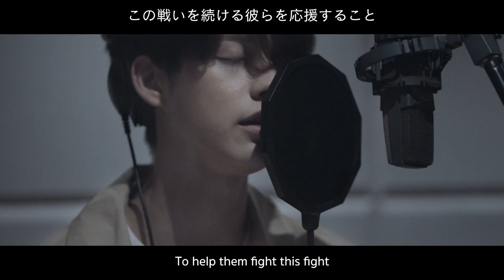Thank you my Silent Heroes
ในทุกความยากลำบาก ย่อมมีผู้เสียสละเสมอ

สมาคมสเปเชียลโอลิมปิคไทย ชวนน้องไบร์ท-วิน มาร่วมร้องเพลงส่งมอบกำลังใจให้เหล่าฮีโร่ ทีมแพทย์ พยาบาล และบุคลากรทางการแพทย์ทั่วโลกที่ทำงานอย่างหนักเป็นด่านหน้าต่อสู้กับเชื้อไวรัสโควิด-19 ในวิกฤตโรคระบาดที่ประเทศทั่วโลกกำลังเผชิญในปัจจุบัน  โดยมีน้องเอด้า ทูตยุวชนของสมาคมฯ มาร่วมขับร้องด้วยเช่นดียวกัน

ขอขอบคุณความร่วมมือจาก สมาคมสเปเชียลโอลิมปิกแห่งประเทศไทย และ GMM

Thank you… I just want to thank you (x2)
ขอขอบคุณ..ฉันแค่อยากจะ ขอบคุณ
ありがとう　ただ　ありがとうと伝えたい
I may be stuck here at home
ฉันอาจต้องกักตัวอยู่กับบ้าน
家で過ごさなくてはならないかもしれない
A little bored but I know that I’ll be fine
เบื่อเล็กน้อย แต่ฉันก็รู้ว่าฉันจะปลอดภัย
少し退屈でも　私はこれで大丈夫だってわかる
But there are people I know
แต่มีคนที่ฉันรู้จัก
でも私の知っている人は
Who risk their lives to make others feel alright
ผู้ยอมเสียงชีวิตเพื่อให้คนอื่นปลอดภัย
他の人のために命懸けで働いている
And all that they are asking you
สิ่งที่พวกเขาขอร้องคุณทั้งหมด
彼らがあなたに望むことは
To help them fight this fight
เพื่อสนับสนุนพวกเขาในการต่อสู้ครั้งนี้
この戦いを続ける彼らを応援すること
Is spend your time at home until
คือ ขอให้คุณอยู่บ้านจนกระทั่ง
それまで家にいてほしい
It’s safe to go outside…
มันปลอดภัยแล้วที่จะออกไปข้างนอก
安全になったら外に出よう
I just want to thank you
ฉันแค่อยากจะขอบคุณ
ありがとうと伝えたい
ขอบคุณที่ช่วยดูแล
あなたのサポートに感謝する
Working through the day and through the night
ทุ่มเททั้งกลางวันและกลางคืน
昼も夜も自分を捧げ
Sometimes unprotected
จนบางครั้งไม่ได้ป้องกันตัวเอง
時には自分のことは後回しにして
Thank you for your courage
ขอบคุณในความกล้าหาญของคุณ
あなたの勇気にありがとう
Thank you for your personal sacrifice
ขอบคุณที่เสียสละตัวเอง
自分を犠牲にして
These are real people you know
นี่คือ คนจริง
それが真の人
The silent heroes up on the front lines
ฮีโร่ในแนวหน้าผู้ไม่แสดงตน
最前線の静かなヒーロー
They wish that they could be home
พวกเขาปรารถนาทีได้กลับบ้าน
家に帰る日を待ち望んで
But not if it means someone is left behind
แต่นั่น..ไม่ได้หมายความว่า พวกเขาจะทิ้งใครไว้
皆を助けた後に。

ROYAL THAI EMBASSY, TOKYO JAPAN
在 東 京 タ イ 王 国 大 使 館
สถานเอกอัครราชทูต ณ กรุงโตเกียว ประเทศญี่ปุ่น

ด้วยสมาคมกีฬาสเปเชียลโอลิมปิคแห่งประเทศไทย ในฐานะที่รับผิดชอบเกี่ยวกับการดำเนินกิจกรรมสำหรับบุคคลที่พิการทางสติปัญญาของไทย ร่วมกับ บริษัท จีเอ็มเอ็มทีวี จำกัด โดยคุณสถาพร พานิชรักษาพงศ์สถาพร กรรมการผู้จัดการ ส่งมอบกำลังใจให้ทีมแพทย์ พยาบาล และบุคลากรทางการแพทย์ทั่วโลก เพื่อเป็นการขอบคุณทุกท่านจากใจของพวกเรา ในการดูแลรักษาปกป้องทุกคนบนโลกให้ปลอดภัยจากวิกฤตโรคร้ายในครั้งนี้
Special Thanks
Mr. Phawit Chitrakorn – GMM Grammy
Sataporn Panichraksapong - GMM TV
Vachirawit Chivaaree – Bright
Metawin Opas-iamkajorn - Win
Ada Chunhavajira - Youth Ambassador: Special Olympics Thailand
Thammasat University Hospital
Thammasat Leadership Program
Kobpond Suntharekanon
Khunnutt Korrawitthanachoti
Music & Lyrics by Benjamin Tuffnell
Producer - Pitru Polchana
Guitar - Vinai Trinateepakdee
Vocal Editing – Oh Seksun
Mixdown & Mastering – Pete Tanskul